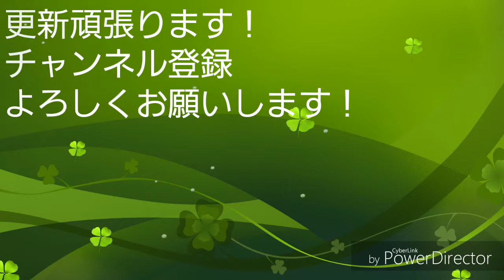今日の白文鳥毛玉2019年5月31日